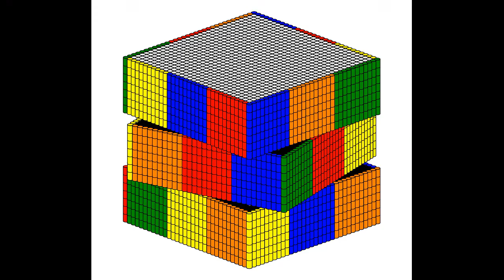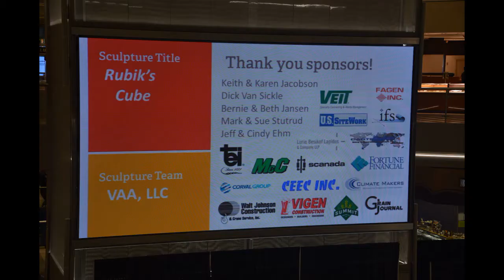VAA Canstruction 2017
VAA debuted a massive Rubik’s Cube structure at the 2017 Canstruction event hosted at the Mall of America. It was a privilege to participate for the ninth consecutive year and be a part of the six-build team’s donation of over 50,000 meals to Second Harvest Heartland. Thank you to our generous donors and employees who contributed to this event.

Creating a nearly solid replica of the popular puzzle, the build used about 10,000 cans of non-perishable food and was shown in mid-rotation. The structure earned the “Most Cans” award in this year’s competition.